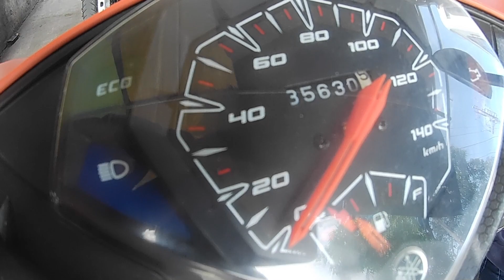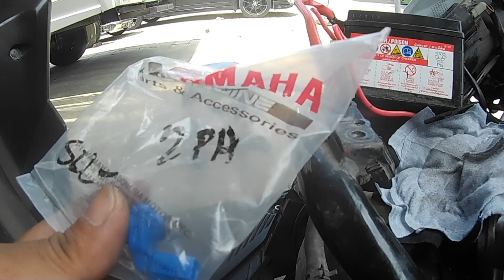mio i 125 sira ang injector niya late upload / topspeed